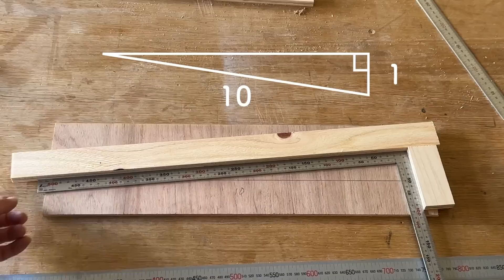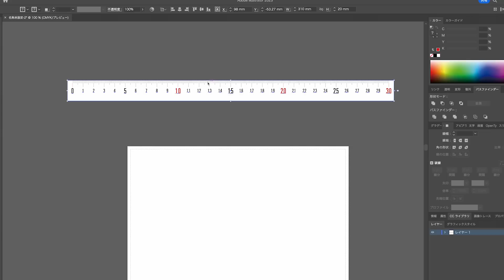【0.1mmの精度をご家庭に】10倍の精度で加工できてしまう新しいジグのアイデア【DIY】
見てもらわないとわからない動画。一言で言うと精度10倍界王拳が使えるジグ。(肉体への負担は少ない)
精密に加工したいなら精密に動く機構を作ればいい。多分ホゾもダボもドミノもこれで網羅できるめっちゃ汎用性の高いジグ。

同じ機構のOTOROアジャスタブルフェンス
使ってた便利な道具
↑品薄代用品
デジノギ(持ってた方がいい)
スプレーのり